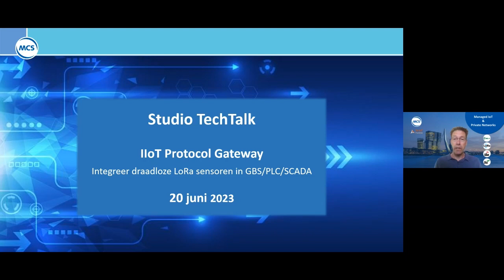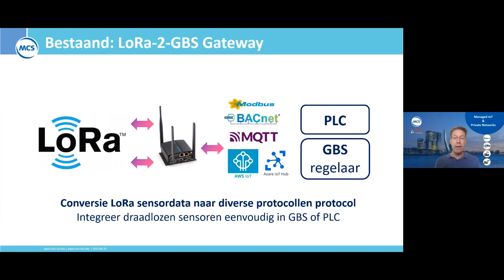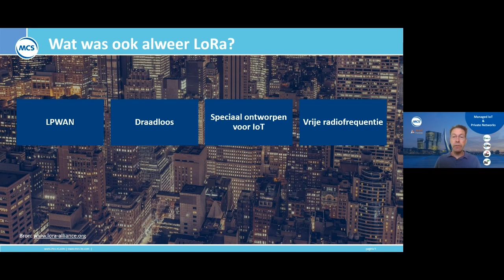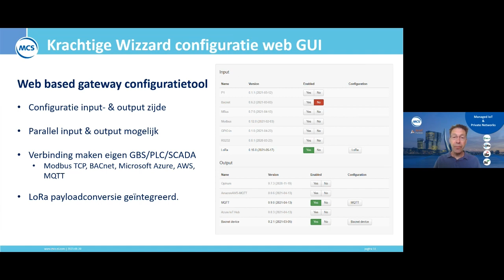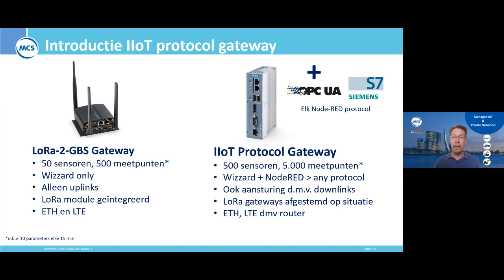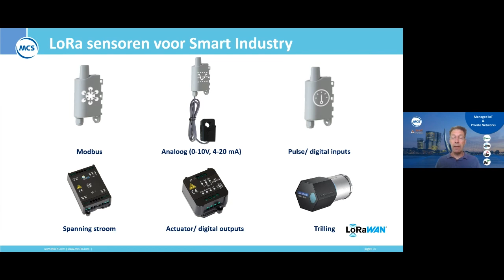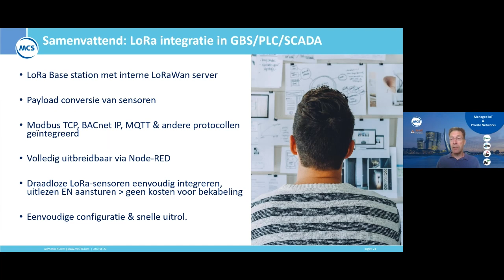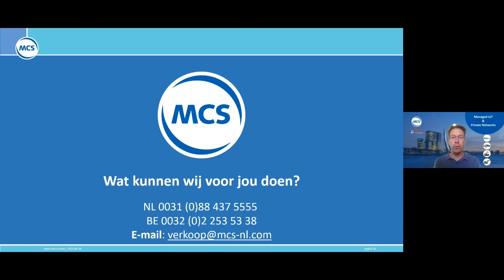TechTalk IIoT Protocol Gateway met LoRa juni 2023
In deze Studio TechTalk ontdek je alles over de Industrial IoT (IIoT) Protocol Gateway. Deze protocol conversie gateway hebben wij onlangs geïntroduceerd en is een echte alleskunner.

In deze korte webinar krijg je diepgaande technische informatie over de ongekende mogelijkheden van protocol conversie met deze gateway. Dit device speelt in op de toename van nieuwe IoT technieken in combinatie met bestaande (legacy) apparaten en IoT applicatie cloud platformen. In deze TechTalk is er een speciale focus op LoRa.